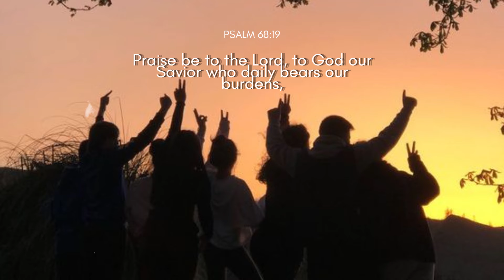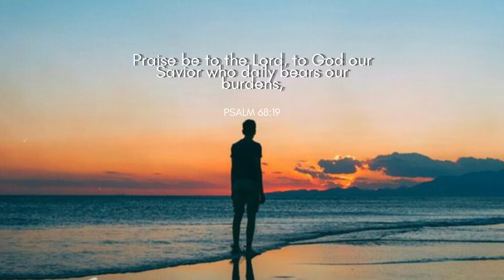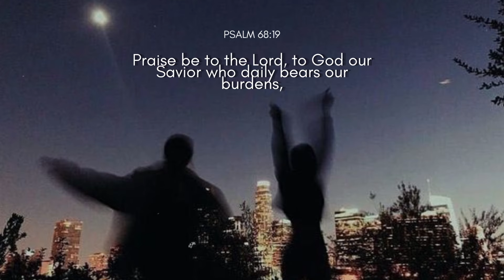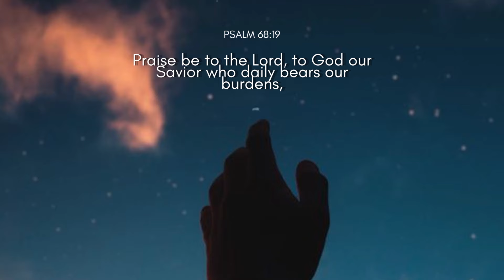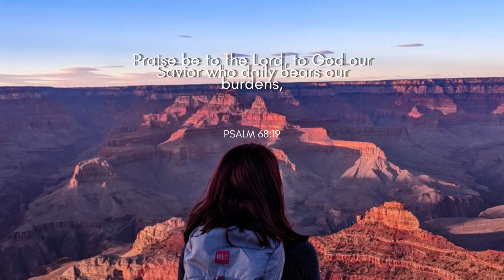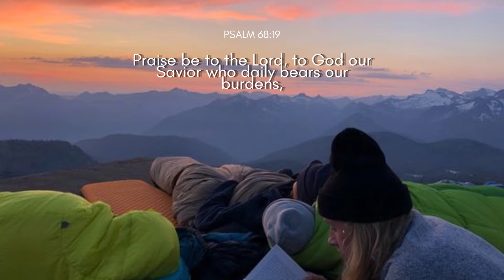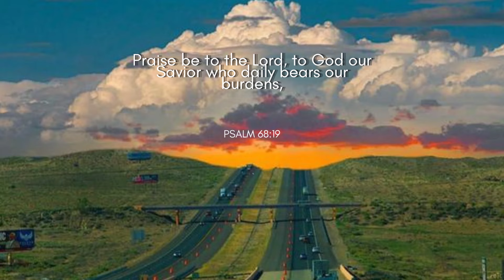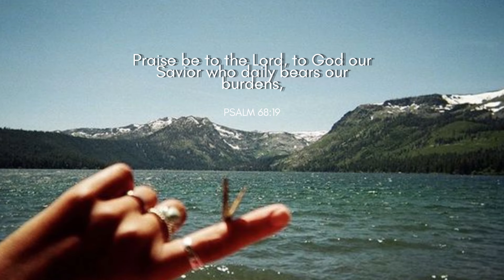Christian music that motivates me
Teach me to do Your Will, for You are my God; may Your good Spirit lead me on level ground.

—Psalm 143:10

Each day we have an opportunity to surrender to God all of our burdens and heavy loads.
I hope this playlist leads you to His Presence and reminds you of His grace💕

🌱timestamps🌱
00:00 Future—River Valley Worship
03:57 Be Okay—ZOE Worship
07:25 All I see—Jaisua(ft. CASS)
10:30 Less of me—Gateway Youth
13:58 Yours—c3la music
17:51 Higher(Remix)—For All Seasons
21:18 Won't Look Back—SEU Worship
24:52 Can't Contain the Wonder—Fresh Life Worship